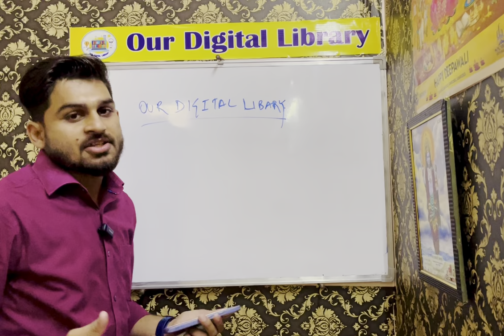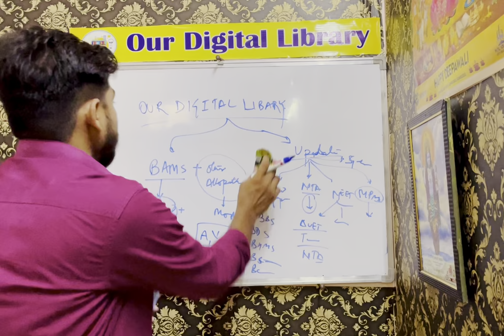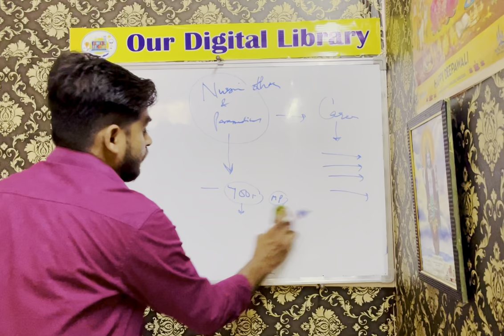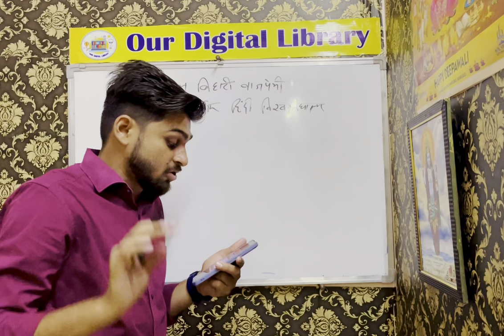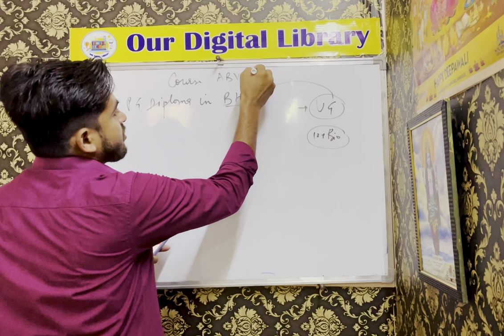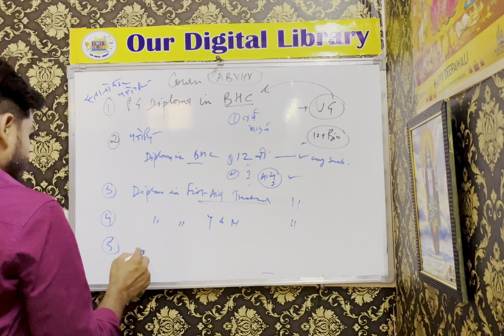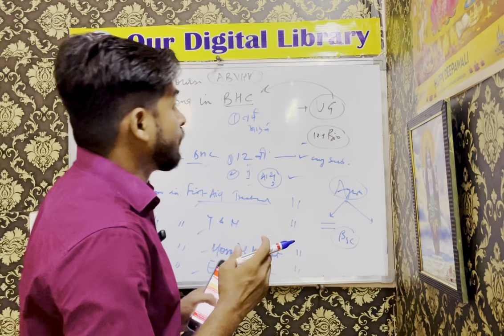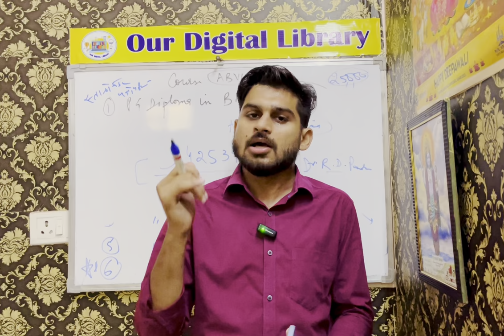NURSING AND PARAMEDICAL ADMISSION